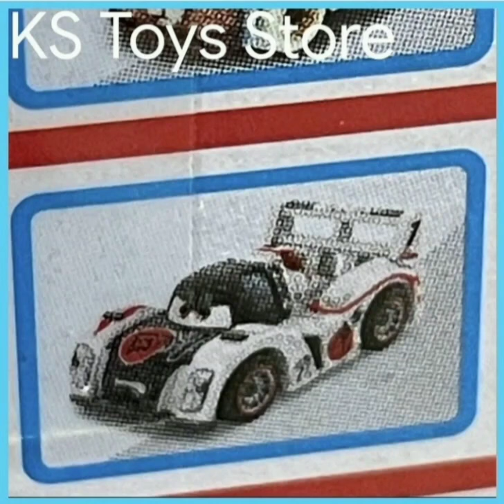NEW 2022 Mini Racer Carbon Shu Todoruki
Credits to Carsdiecastreviewer